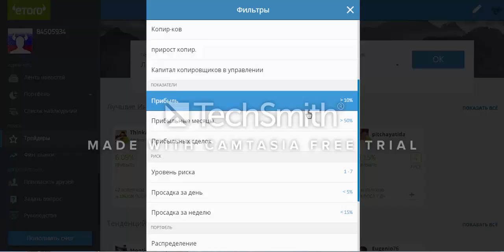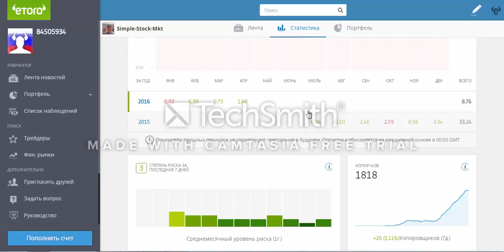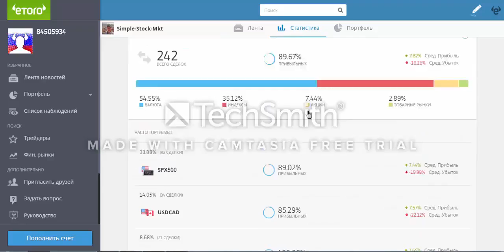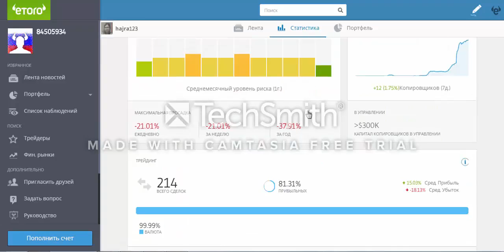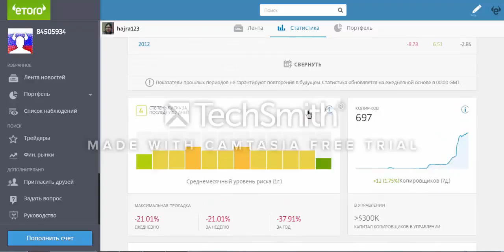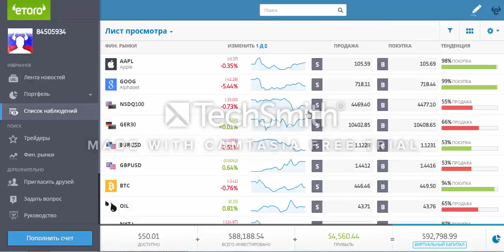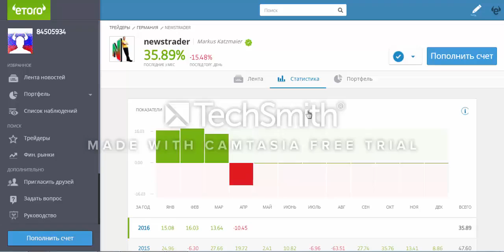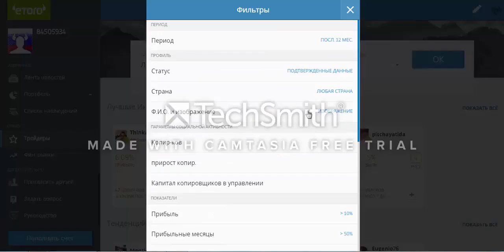Как выбрать управляющего трейдера eToro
Лучшая инвестиционная платформа.
Конфиденциальность. Надежность.
Компания основана в 2006 году.
Регистрируйтесь по ссылкам и получите до 40% на ваш вклад.
Присоединяйтесь к миллионам тех, кто уже инвестирует
по-умному. Используйте стратегии опытных в автоматическом режиме!
Специальное предложение!
Получите до $1000 участвуя в акциях!
Наиболее интересный актив мирового рынка Валюты.
Начните инвестировать уже сегодня!
Бесплатное обучение.
Круглосуточная поддержка.
До $10000 бонус на первый вклад.